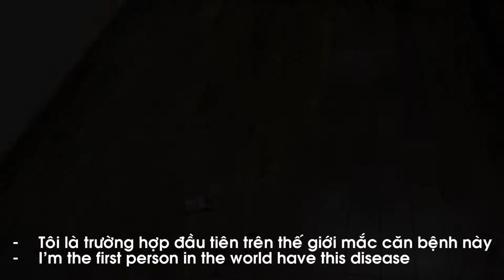Trailer Dị ứng công nghệ - Lolybi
Bài tập cuối kì môn Dựng video + kĩ xảo của nhóm Lolybi - Multimedia Học viện Công nghệ Bưu chính Viễn thông.
Nội dung ý tưởng dựa trên phim ngắn Technophobe.